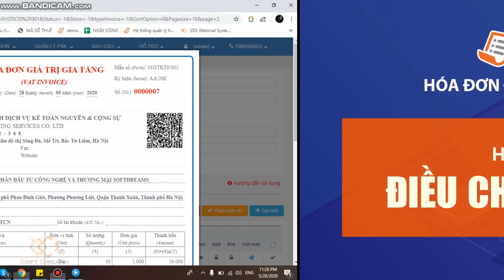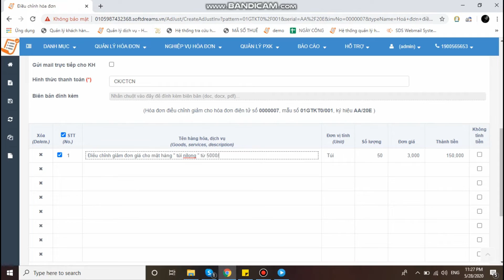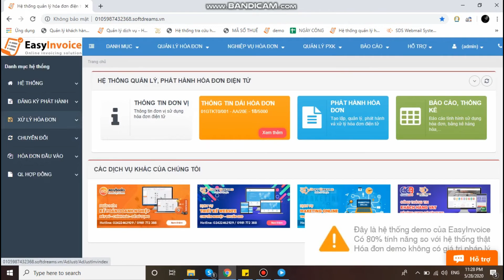Hướng Dẫn Điều Chỉnh Hóa Đơn Đã Phát Hành, Phần Mềm Hóa Đơn Điện Tử EasyInvoices.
Để giúp bạn thực hiện thông báo phát hóa đơn một cách đơn giản trên phần mềm hóa đơn điện tử EasyInvoice.
KÊNH TƯ VẤN VÀ HỖ TRỢ KHÁCH HÀNG CỦA EASYINVOICES
- Tư vấn hóa đơn điện tử: 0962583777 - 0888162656
- Hỗ trợ kỹ thuật và CSKH: 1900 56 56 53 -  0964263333
KÊNH CUNG CẤP THÔNG TIN MỚI NHẤT VỀ THUẾ, KẾ TOÁN